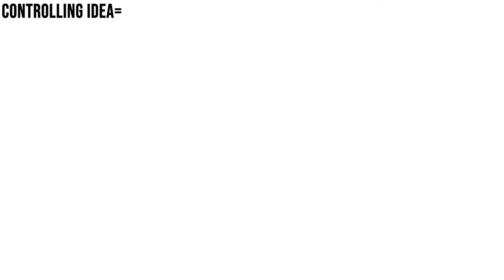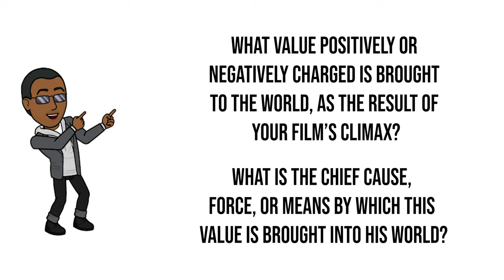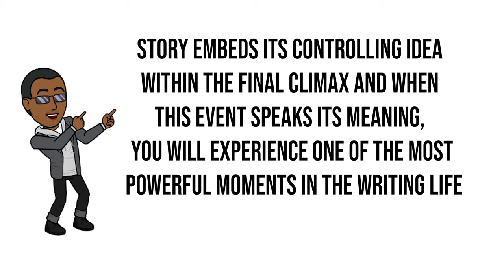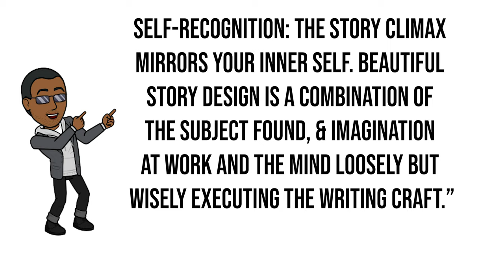What is a Controlling Idea | Films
You a filmmaker? Here are some resources that’ll help you write your film!

Writing Screenplays That Sell, New Twentieth Anniversary Edition: The Complete Guide to Turning Story Concepts into Movie and Television Deals

Save The Cat! The Last Book on Screenwriting You'll Ever Need (Mentioned in Video!)

Story: Substance, Structure, Style and the Principles of Screenwriting

DM me!